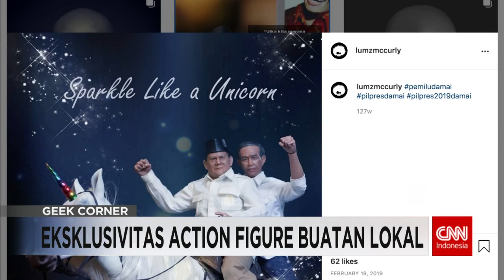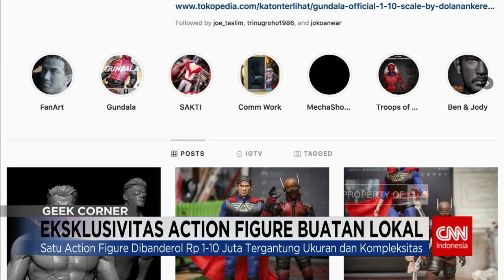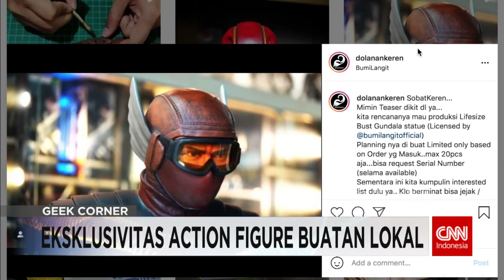Ekslusivitas Action Figure Buatan Lokal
Action figure, merupakan salah satu hobi yang dikoleksi baik anak-anak, maupun orang dewasa. Dan terdapat beberapa produsen lokal, yang menciptakan action figure dengan kualitas tak kalah bagus, dibanding produsen dari luar negeri.